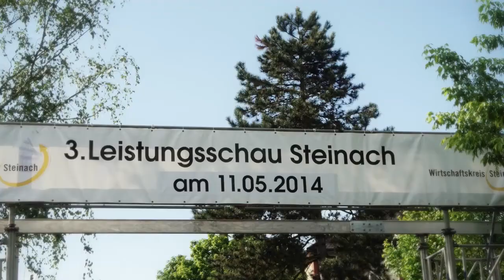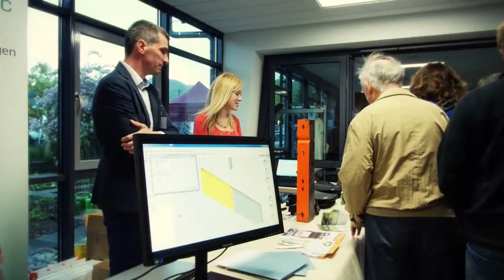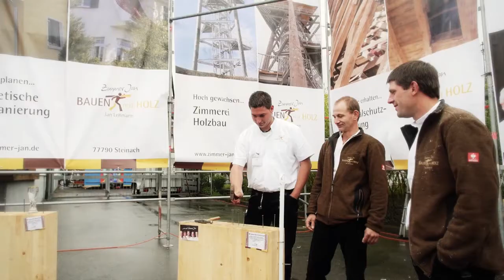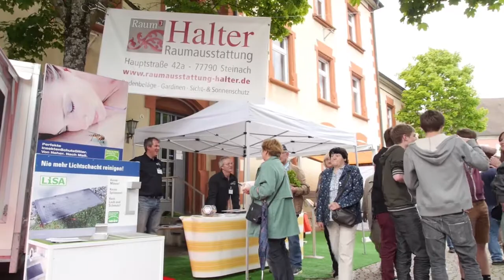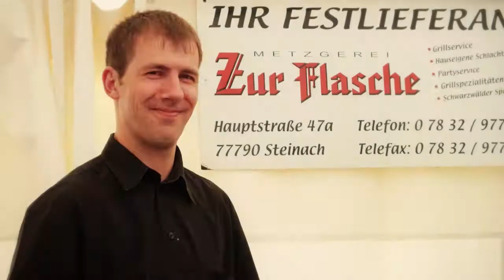3. Leistungsschau Steinach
Dieses Jahr war es wieder soweit: Am 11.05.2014 öffnete die Leistungsschau Steinach ihre Pforten.
Bereits zum dritten mal war Steinach damit der Mittelpunkt des Kinzigtals.
Die Höhepunkte, Impressionen sowie Statements einiger Beteiligter sehen Sie in diesem Video.